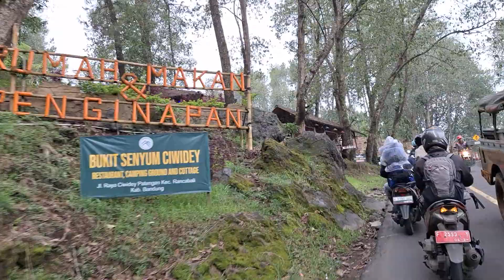One Way Pengaspalan Jalan wisata ciwidey bandung Jawa Barat Indonesia